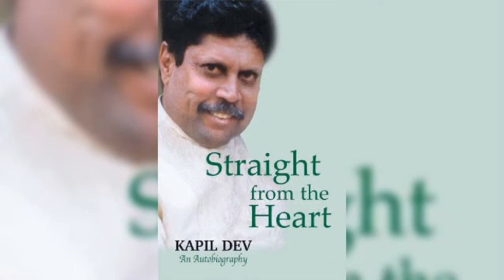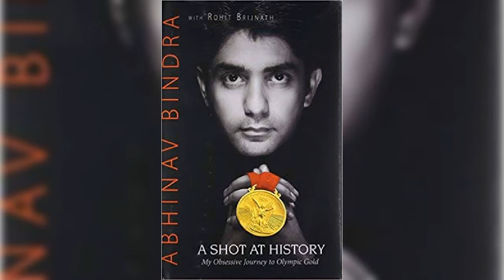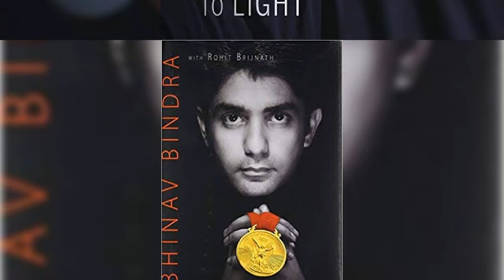Books and Author By Sports Person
This videos contain 23 books written by famous author.
 This video is very vital for those who are preparing for Government eaxm and also as General Knowledge.
Kindly share your feedback on this video in comment section.
Let me know on which topics in sports you would you like me to make videos.